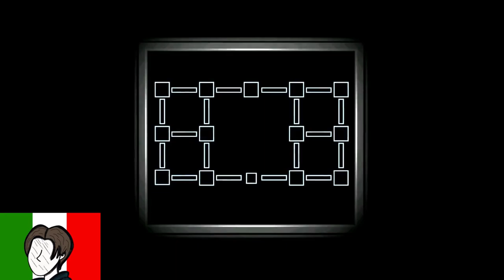𝐅𝐍𝐀𝐅 𝟔 - [ 𝙇𝘼 𝙁𝙄𝙉𝙀 ] - ITA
Gioco originale : FNAF 6
Testo video ispirato a @SamDub01

- Ruoli :
Henry : @simofandub
Scrap Baby : @pocketnaibbull